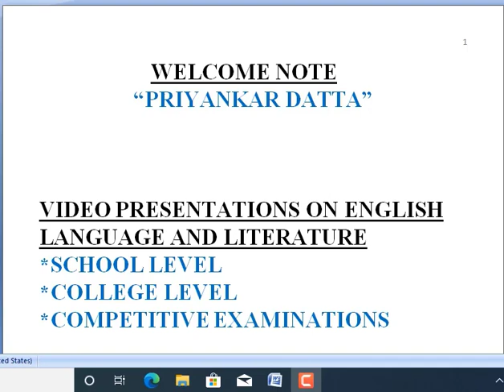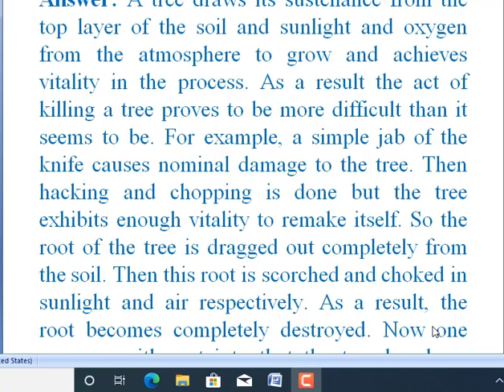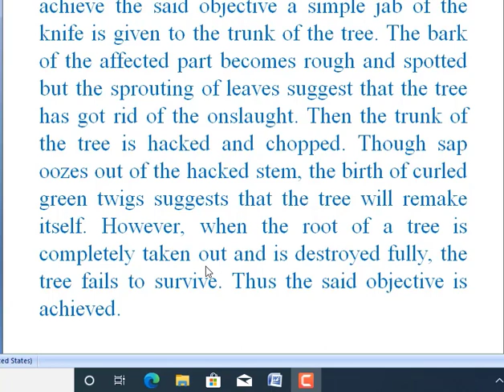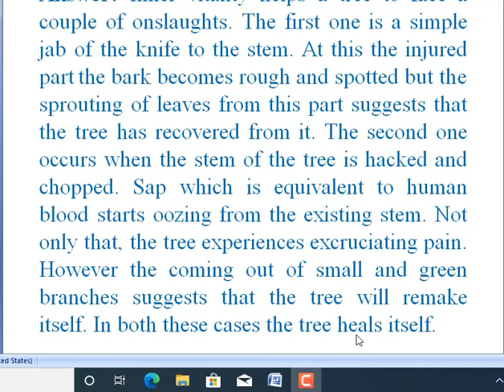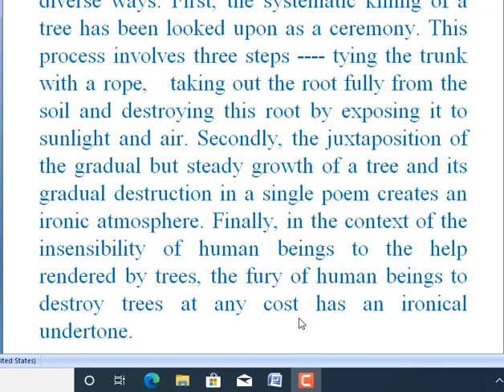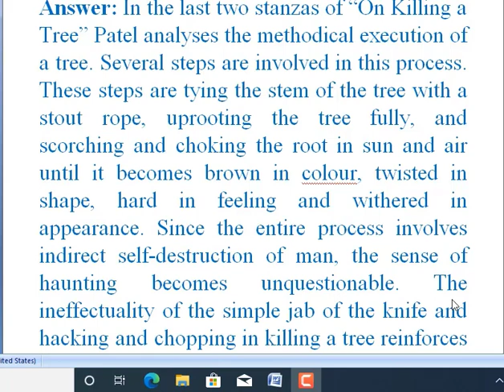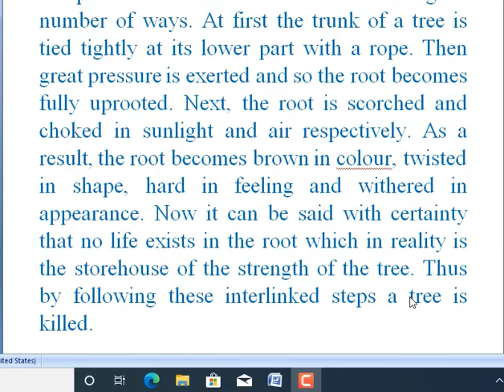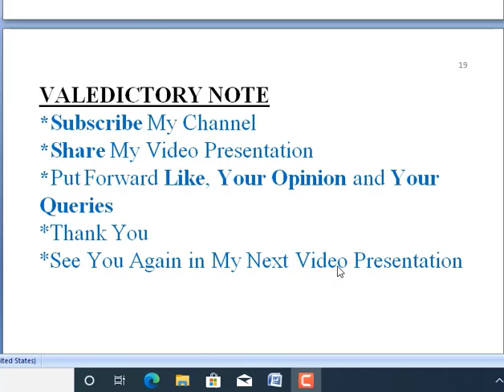on killing a tree class 9 important long questions and answers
Here you find long questions and their answers to On Killing a Tree that is very important questions answer for CBSE class 9 English.